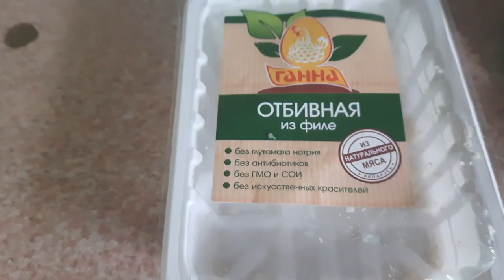VLOG: НИКОГО НЕТ РОДНЕЕ ! ЛЮБЛЮ КОГДА ОНИ СО МНОЙ.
СПАСИБО ЗА ЛАЙКИ , КОММЕНТАРИИ и ПОДАРКИ .Бел карт 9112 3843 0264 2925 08/28